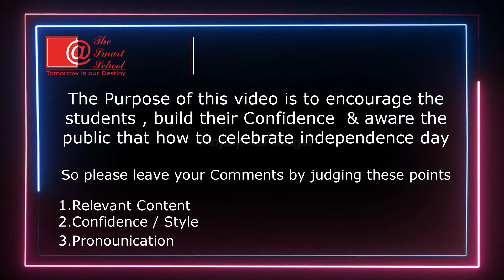2nd Online Speech Competition آن لائن تقریری مقابلہ: مجھے اپنے وطن سے پیار ھے۔؟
محترم سامعین " مجھے اپنے وطن سے پیار ھے" کے عنوان سے دی سمارٹ سکول گوجرہ کے طلبا و طالبات کے درمیان ایک تقریری مقابلہ یو ٹیوب  پہ جاری ہے۔جس کے جج آپ ھیں۔پہلے مرحلے میں تین بچوں کی تقاریر آپ کے سامنے ہیں ان میں سے جس بچے کو آپ زیادہ لائک اور
comments
 کریں
گے وہی جیتے گا۔